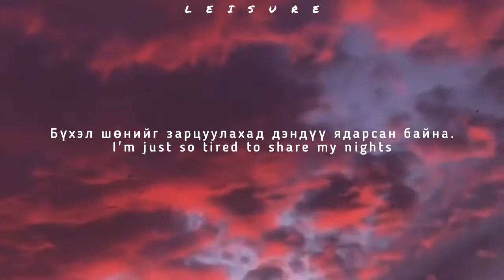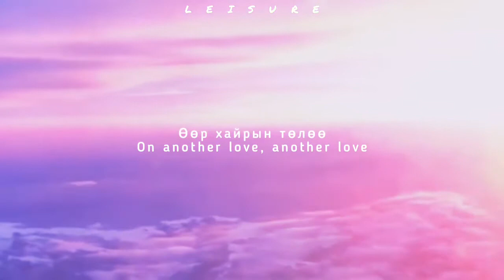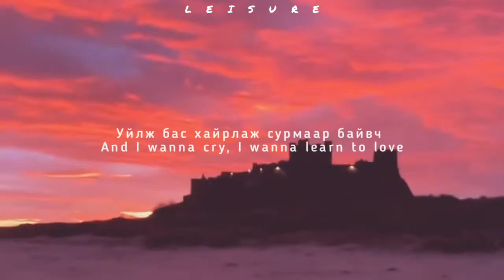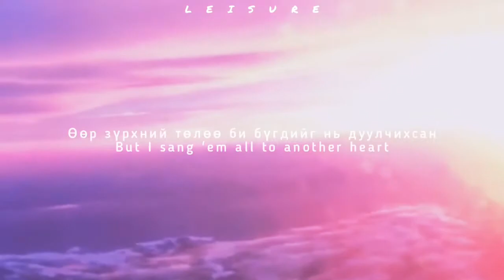Another Love орчуулгатай